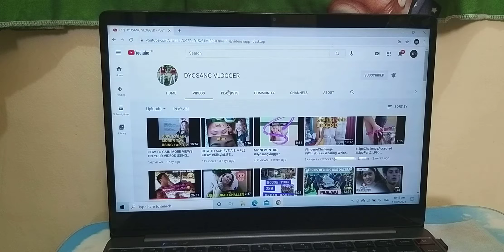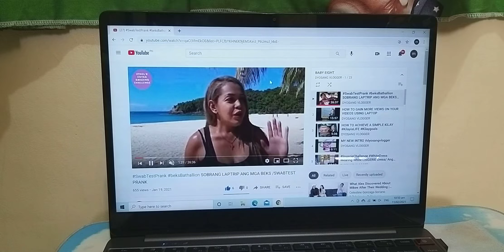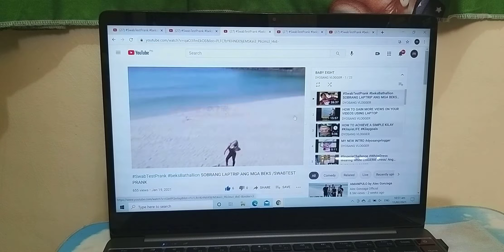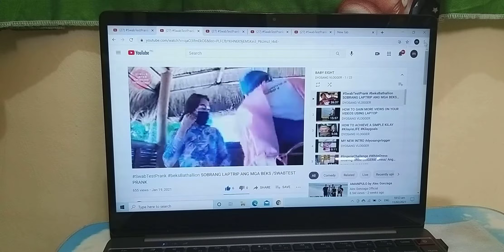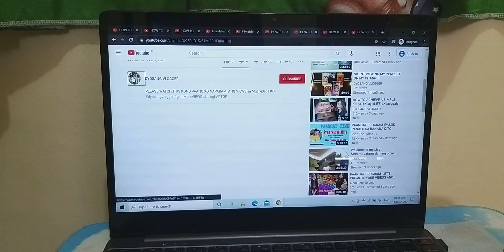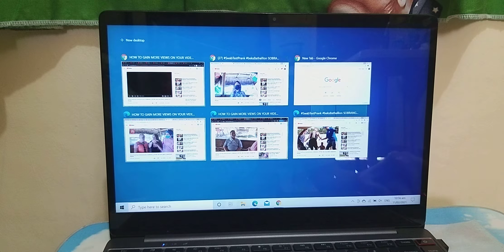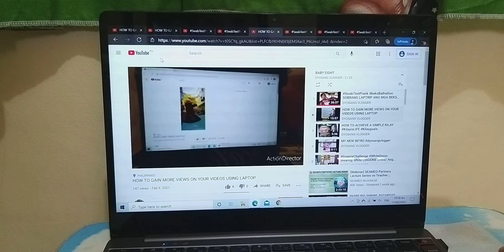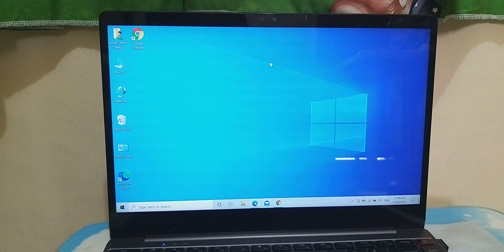PAANO NGA BA DUMAMI ANG VIEWS SA VIDEOS KO IN ONE WEEK part 2